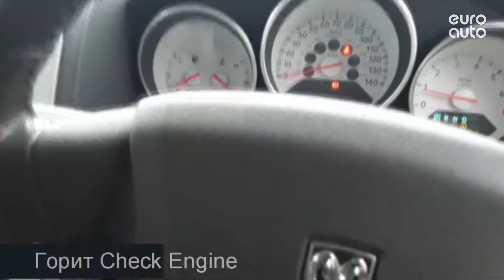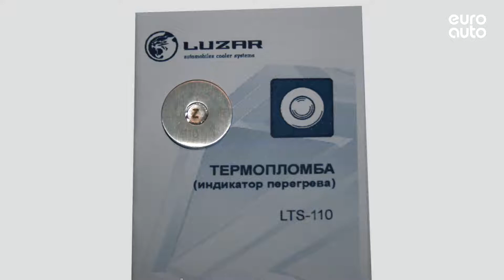Двигатель Dodge для Caliber 2006-2011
Описание двигателя Двигатель Dodge для Caliber 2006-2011
2.0Л. 16V 76514КМ. 2008Г. 2.0 ECN "КОНТРАКТНЫЙ" ИМЕЕТСЯ ВИДЕО ОБЗОР РАБОТАЮЩЕГО ДВИГАТЕЛЯ (СОПРОВОДИТЕЛЬНЫЙ ПАКЕТ ДОКУМЕНТОВ: СМР, ГТД, ДКП) R0061420AA